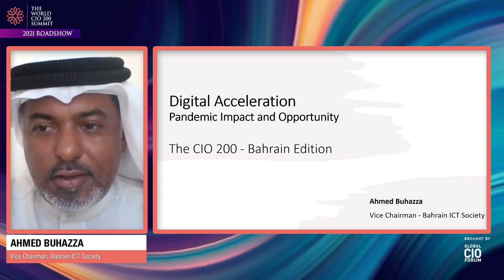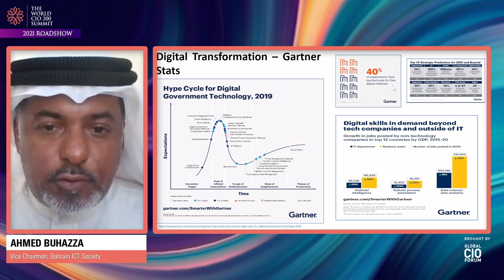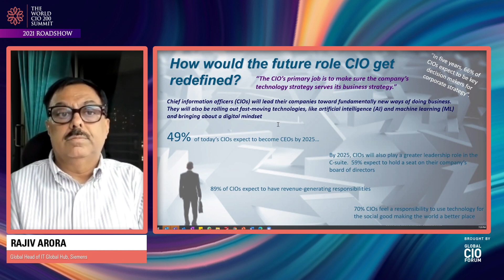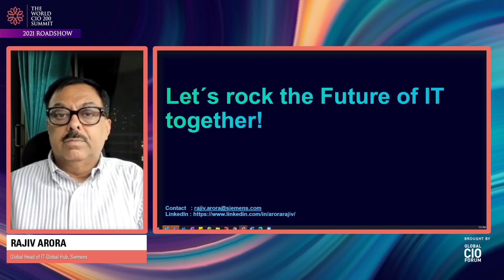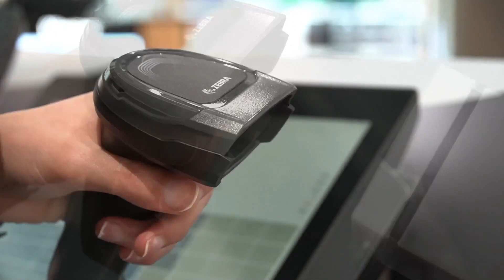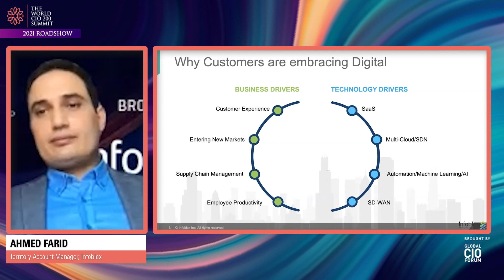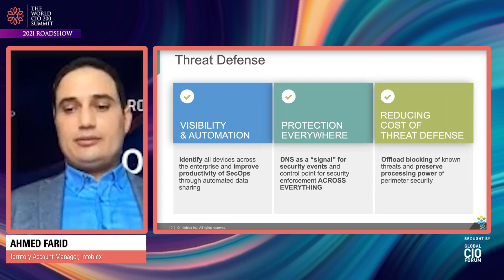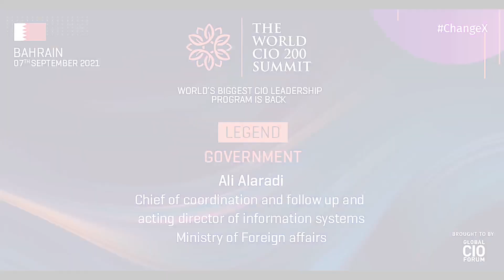Watch Full Video of World CIO 200 - Bahrain Edition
Carrying forward its legacy of the past five years, The World CIO 200 Roadshow 2021 raised curtains on 7th September 2021 in Bahrain.
At The World CIO 200 Roadshow 2021, CIOs from 36+ countries will challenge the legacies that were overthrown in the pandemic, charter the policies for a new digital ecosystem and change the policies and governance as the catalyst. ‘Transformation through Change’ is at the heart of the roadshow this year that would gather global Information Technology (IT) decision makers and solution providers in a unique platform this year.
The top CIOs from respective countries will arrive in United Arab Emirates for the grand finale in all all-expense-paid trip, on 17-18th November 2021. The event will also be part of Dubai Expo 2020.